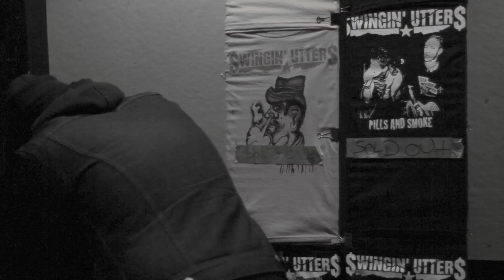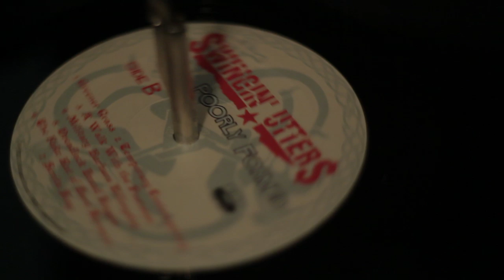Swingin' Utters - Greener Grass